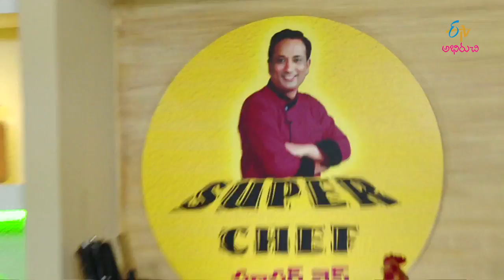Chocolate barfi (akshaya tritiya spl)| Super Chef | 28th April 2017 | Full Episode | ETV Abhiruchi